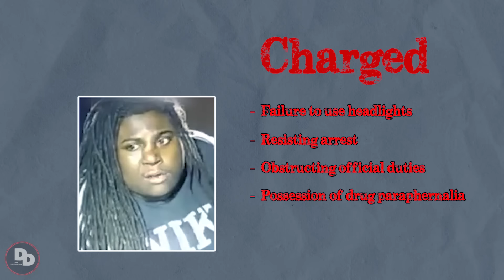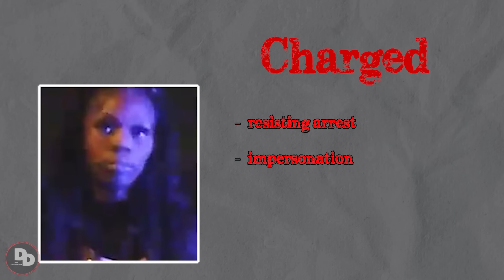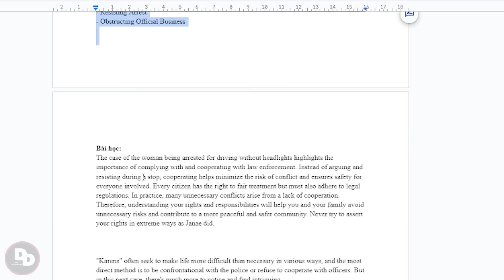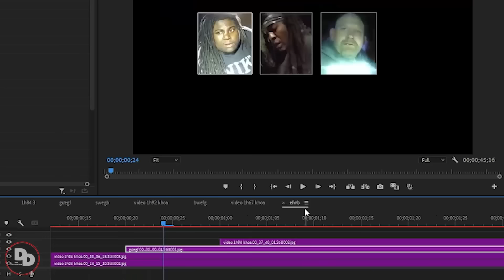When Entitled Karens get their Window Smashed and Arrested | Karens Getting Arrested By Police #457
The arrest of a Karen sets off an intense meltdown, a scene that has become disturbingly common in today's viral video age. The phenomenon of Karens getting arrested by police has seized widespread attention, often showcasing their outrageous behavior in shocking detail. What starts as a minor disagreement quickly spirals into chaos as the Karen defiantly resists any reasonable requests or authority. Entitled Karens getting arrested by police often culminates in dramatic outbursts, with yelling, tears, and even physical confrontations. The spectacle of Karens getting arrested by police is both mesmerizing and deeply troubling. Social media is flooded with videos capturing the extreme lengths these individuals will go to assert what they believe are their rights. Entitled Karens getting arrested by police are frequently seen loudly protesting that their freedoms are being violated, all while they flagrantly ignore the laws and norms that govern society. This trend of entitled Karens getting arrested by police exposes broader, more troubling societal issues, such as a widespread sense of entitlement and the abuse of privilege. Each video of Karens getting arrested by police adds fuel to the ongoing debate about respect, civility, and the crucial importance of following the law. Onlookers often capture the chaos on camera, ensuring that the actions of Karens getting arrested by police are widely seen and critically analyzed. While the initial reaction to Karens getting arrested by police might be laughter or shock, a deeper sense of unease quickly sets in. These incidents place a significant burden on law enforcement and have the potential to escalate into dangerous situations. The frequent occurrences of entitled Karens getting arrested by police highlight the urgent need for greater public understanding and education on lawful behavior and mutual respect. In the end, the repeated instances of entitled Karens getting arrested by police serve as a sobering reminder of the serious consequences of defying authority and societal norms. They underscore the critical role that social media plays in holding people accountable for their actions in real-time. As viewers watch these dramatic episodes unfold, the sense of anxiety and tension is palpable, driving home the reality that such entitled behavior can lead to severe and lasting repercussions